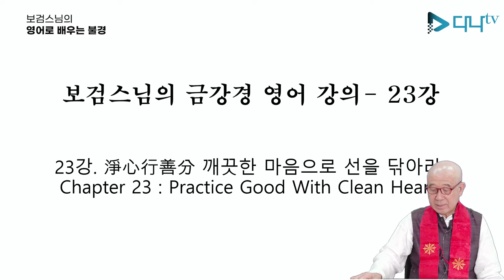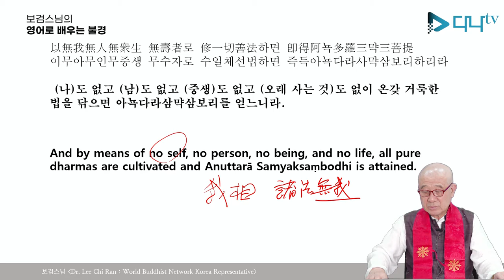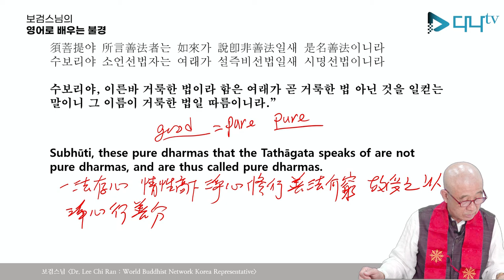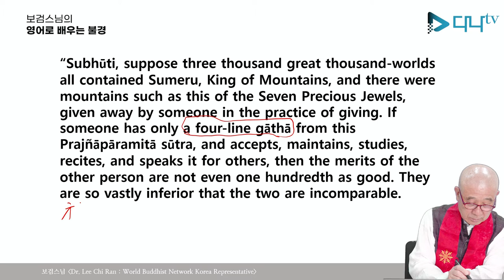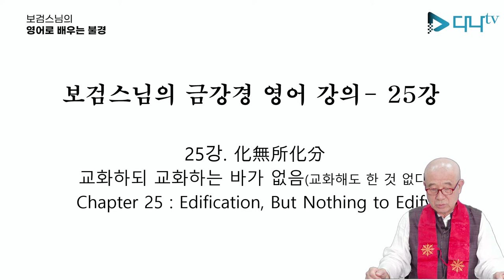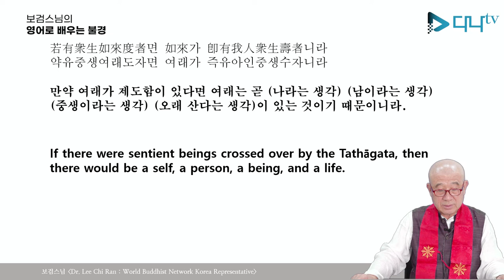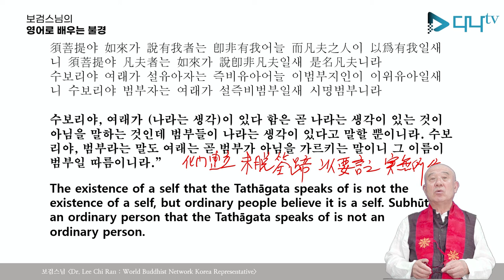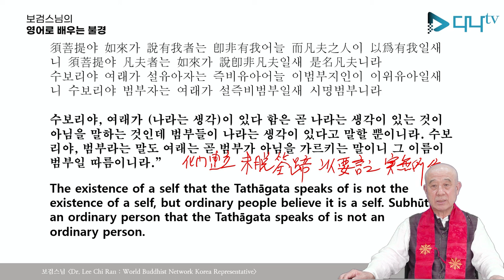보검스님의 영어로 배우는 불경 금강경 23.24.25 강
보검스님의 영어로 배우는 불경 금강경 23.24.25 강입니다. 많은 시청 부탁드립니다.

23.(淨心行善分)정심행선분: 깨끗한 마음으로 선을 닦아라
    Chapter 23:Practice Good With Clean Heart

24. (福智無比分)복지무비분:복과 지혜를 비교할 수 없다.
    Chapter 24: Blessing and wisdom cannot be compared

25.(化無所化分)화무소화분:교화하되 교화하는 바가 없음(교화해도 한 것 없다)
    Chapter 25: Edification, But Noting to Edify